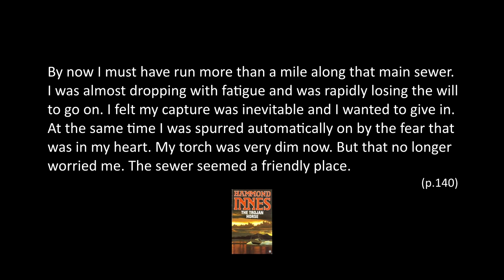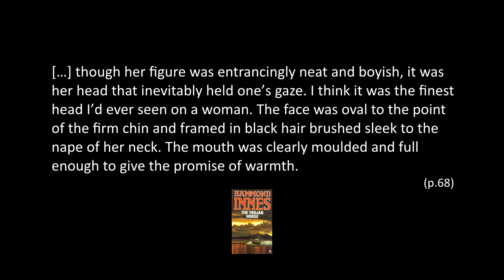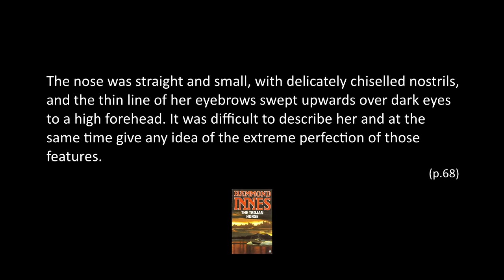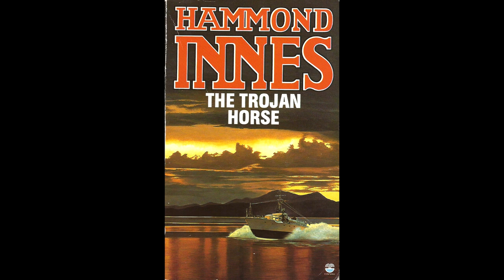The Trojan Horse by Hammond Innes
My review of The Trojan Horse by Hammond Innes. Published in 1941 Innes's thriller follows a barrister as he investigates a war time nazi conspiracy.